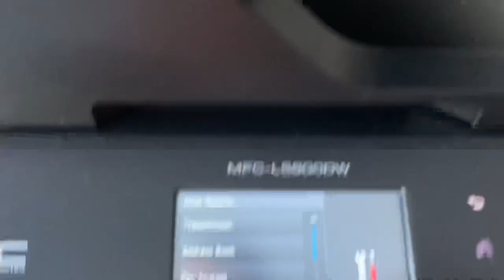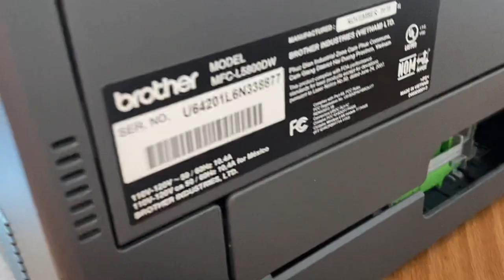Brother MFC-L5800DW Wireless All-In-One Laser Printer 4309 Pags & Toner+ Video